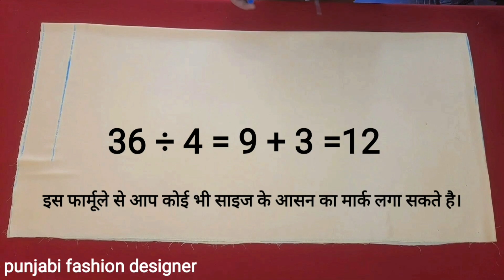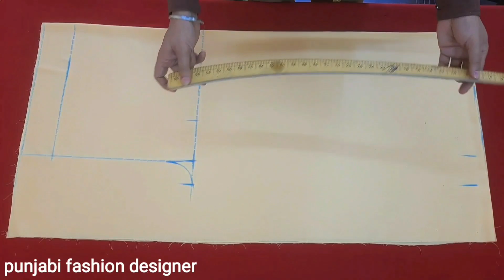Afghani Plazzo Cutting And Stitchting / afghani plazzo pant cutting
Afghani Plazzo Cutting And Stitchting / afghani plazzo pant cutting and stitchting